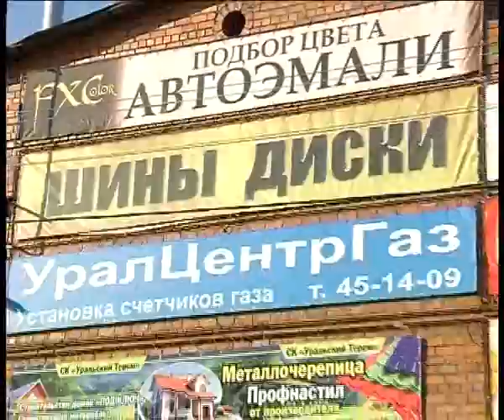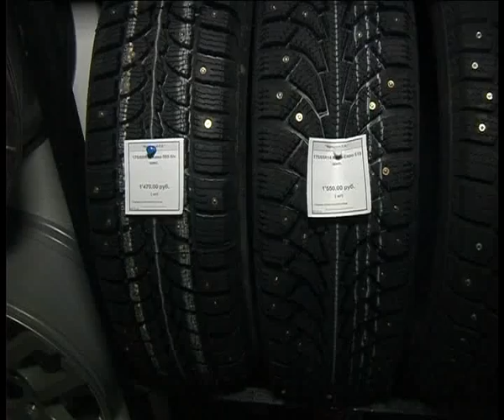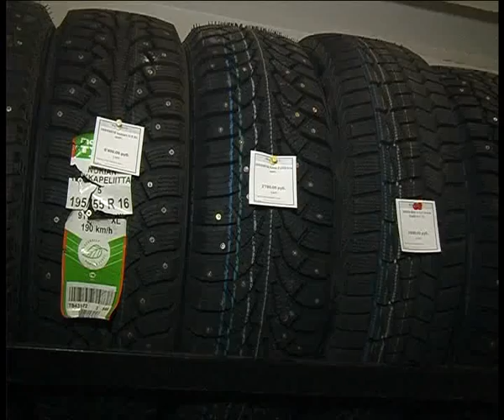Tires 10 14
Алексей Челейкин - шинный центр на Рабочьей 10-14, Alexey Cheleykin - tire store on Pabocia 10-14